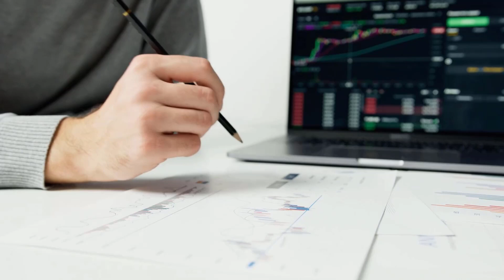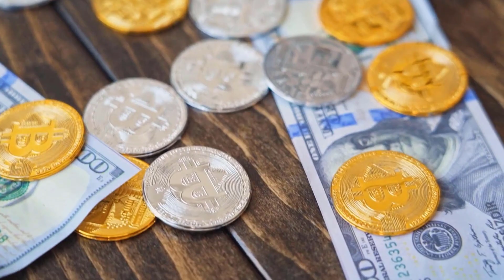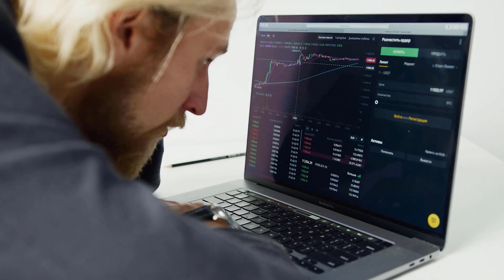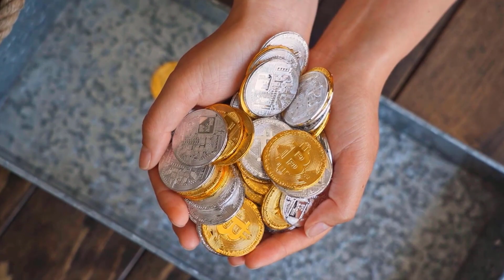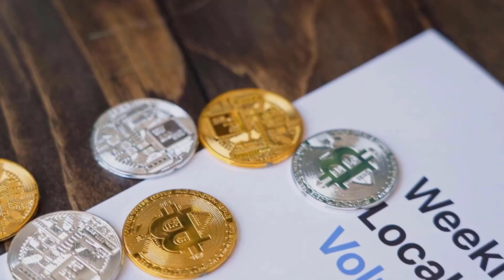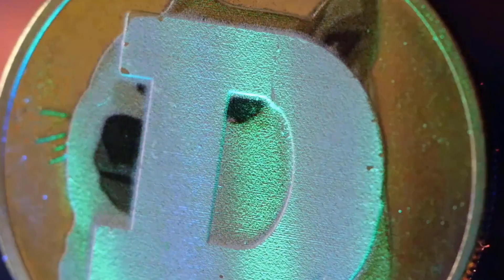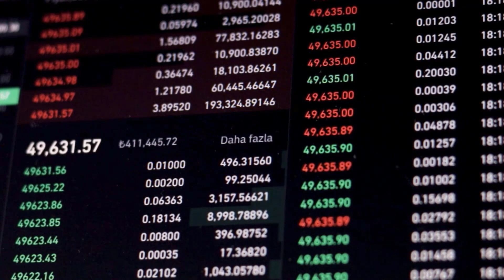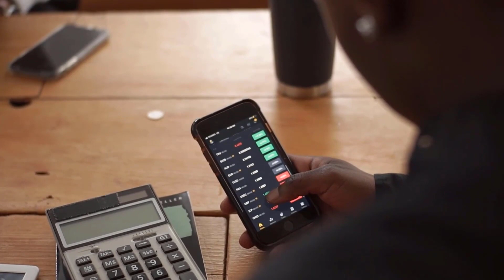SOL IS CONFIRMED TO X9000 - SOLANA PRICE PREDICTIONS FOR 2024 & FORWARD